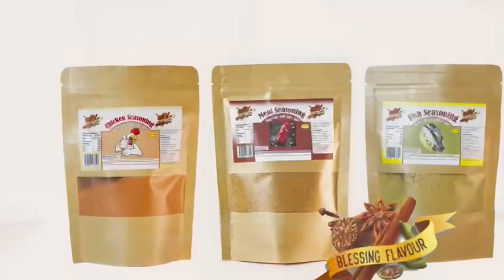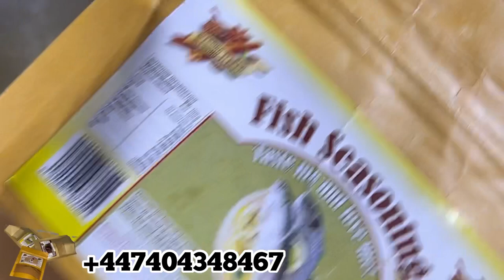COMMENTS JE REALISE LA RECETTE DE POISSON MACKEREL AU PIMENT#recette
Fish recipe so delicious